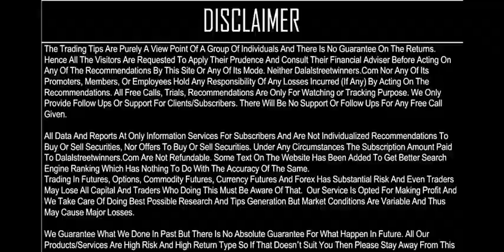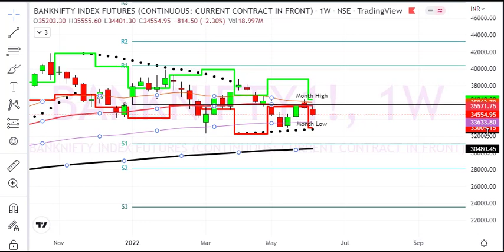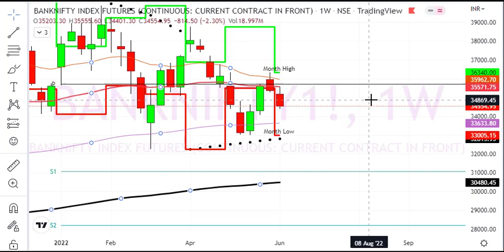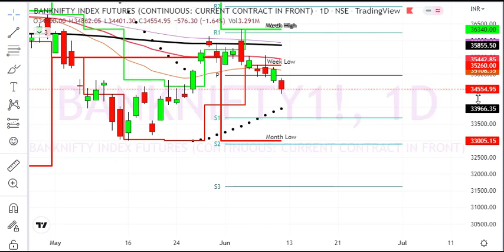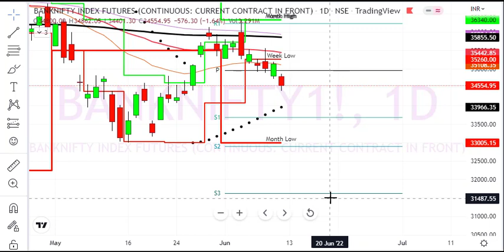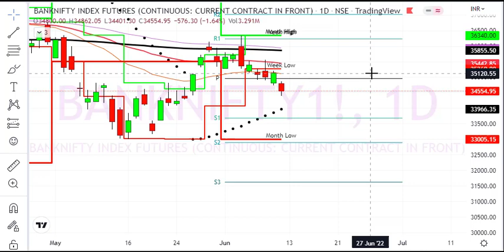& Options Weekly Prediction for 13 to 17 Jun 2022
1. Daily 1-2 Nifty Banknifty future tips
2. Intraday and Positional (2-3 days holding ) calls
3. 90% profit making accuracy with 1:2 risk reward ratio
4. must have capacity to maintain 3 Lakhs+
5. Expected monthly average returns are 75K to 80K
6. Charges 5k/monthly or 30k/yearly.

1. Daily 1-2 Nifty banknifty & stock Options tips
2. Intraday and Positional (2-3 days holding) calls
3. 90% profit making accuracy with 1:2 risk reward ratio
4. Must have capacity to maintain 50k+
5. Expected monthly average returns are 20K to 25k
6. Charges 3k/monthly or 12k/yearly.

1. Daily 1-3 calls in gold, silver, copper, crudeoil & naturalgas futures
2. Intraday and Positional (2-3 days holding ) calls
3. 90% profit making accuracy with 1:2 risk reward ratio
4. must have capacity to maintain 5-6 lakhs
5. Expected monthly average returns are 1 to 1.25 lakhs
6. charges 5k/monthly or 30k/yearly.

1. Daily 1-2 calls in rupee futures
2. Intraday and Positional (2-3 days holding ) calls
3. 90% profit making accuracy with 1: risk reward ratio
4. must have capacity to maintain 60k t 100k+
5. Expected monthly average returns are 40K to 43K
6. Charges 5k/monthly or 30k/yearly.

1. Daily 1-2 calls in NSE Stocks
2. Pure Intraday calls
3. 90% profit making accuracy with 1:2 risk reward ratio
4. must have capacity to maintain 50k
5. take each position worth 1 lakhs rupees
6. Expected monthly average returns are 20K to 25K
7. charges 3k/monthly or 12k/yearly.

1. Fix Returns (3 to 5% / Month).
•1 Months Prior intimation is required for Permanent closure.

2.High Risk Higher Return Account Management
•30:70 Profit Sharing basis.
• 10K Security Deposit (Refundable at end).